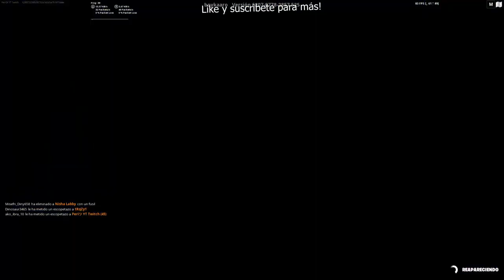🔥Reventé a todos en rojos vs azules en Fortnite🔥😱 - Peri ツ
Like para otro video de estos 🔥

Si alguien quiere copiar, recortar o reaccionar este video, tendrá que etiquetarme. A lo contrario se retirará el video directamente de la plataforma.

© Vídeo grabado y subido por Peri ツ ©